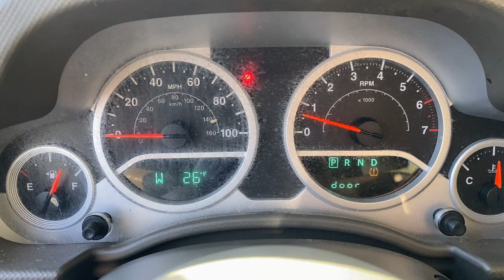2010 Jeep Wrangler Wappingers Falls, Poughkeepsie, Fishkill, Hopewell, Newburg, NY PU2489T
Natural Green Pearlcoat Used 2010 Jeep Wrangler Unlimited Sport available in Wappingers Falls, New York at Poughkeepsie Nissan. Servicing the Poughkeepsie, Fishkill, Hopewell, Newburg, NY area.

Poughkeepsie Nissan
1445 Route 9

STOP!. STOP!. STOP Falling for the BS games the other dealers play. We have no surprise charges that means NO CERTIFICATION FEES NO DESTINATION CHARGES NO RECONDITIONING FEES!!!..THE PRICE THAT YOU SEE IS THE PRICE THAT YOU PAY JUST ADD sales tax dmv charges and our standard $175 dealer doc fee... Bluetooth Hands-Free Rear view Camera LIFTED!. LIFTED!...LIFTED! OVERSIZED WHEELS! OVERSIZED WHEELS! OVERSIZED WHEELS!!! 17 x 7.5 Aluminum Wheels Deep Tint Sunscreen Windows Freedom Panel Storage Bag Freedom Top 3-Piece Modular Hard Top Leather Wrapped Steering Wheel Quick Order Package 24S Rear Window Defroster Rear Window Wiper/Washer Speed Control Tinted Rear Doors/Quarter/Liftgate Glass.brbrbr2010 Jeep Wrangler Unlimited Sport Natural Green Pearlcoat